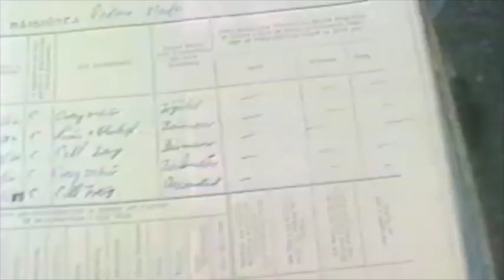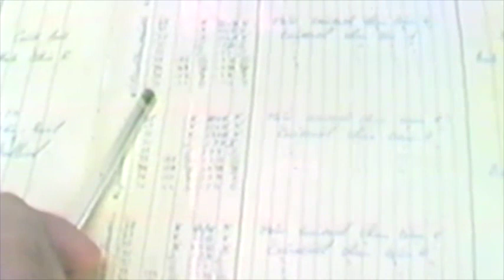1987 Bringing home the McCarthy Cup.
1987 Galway hurler, Martin Naughton brings the McCarthy cup back to his National School in Cregmore, Turloughmore, Co Galway